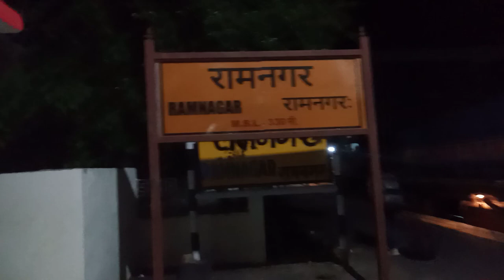Delhi Se Uttrakhand Journey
hello friends aaj k is video mein maine aapko bataya ki Delhi se Uttrakhand jaane ke liye train Se Kaise Jaate Hain aur  aapko Apne Gaon Ka Vlog dikhaunga Agar Aapko Hamari video acchi lagi to is video ko ek like kar dena aur channel ko bhi subscribe kar dena Kyunki Jaise Bhi naya naya video lao to aapko notification mil jaaye

                  isliye bail icon ko bhi press kar dena To Milte Hain aapko Kisi acche se  gaon k  video me

Today Vinod Vlogger